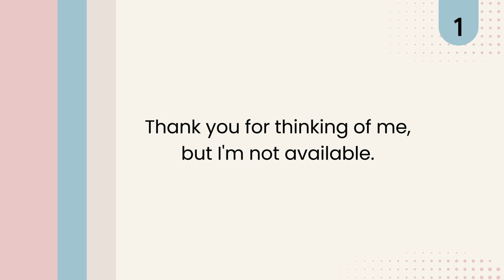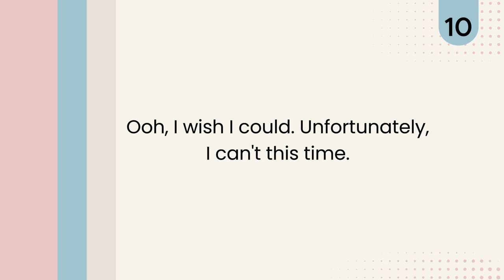10 Stress Free Ways to Say NO Politely | Without Feeling GUILTY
10 Stress Free Ways to Say No Politely Without Feeling Guilty | Are you feeling overwhelmed by constant requests and obligations? In my latest video, learn how to take control and confidently say no politely. I reveal ten stress-free ways to say no without appearing rude or feeling guilty. Whether you struggle with setting boundaries at work, with friends, or even with family, these tips will empower you to protect your time and energy while maintaining positive relationships.

➡️ Timestamps🕑
0:00 - Intro
0:53 - Way 1
0:59 - Way 2
1:07 - Way 3
1:12 - Way 4
1:16 - Way 5
1:21 - Way 6
1:27 - Way 7
1:30 - Way 8
1:36 - Way 9
1:44 - Way 10

📚 Motivational and life-changing books 📚
The Good Poet
Between Seams

ABOUT ME:
I'm an intellectual wellness expert focusing on mindfulness, self-care, hope, and inspiration. My goal is to help women over forty become their best selves.